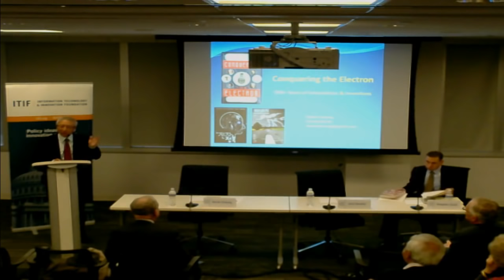From the Telegraph to the Smartphone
When we gaze at our smart phones or tap away on our computers, it is easy to take for granted the miracle of electronic innovation. But behind every one of these devices is the story of a creator who conceived it. Please join ITIF for a discussion with Derek Cheung, a Ph.D. electrical engineer, former CEO of Rockwell Scientific, and author of the book Conquering the Electron, a fascinating history of electronics innovation, from the discovery of static electricity in the 1600s to today’s smartphones. Cheung profiles the creators behind these innovations and explains in an easy-to-understand and compelling way how one generation of innovation leads to the next. He describes the impacts these innovations have on society and speculates on where the future will lead us next.